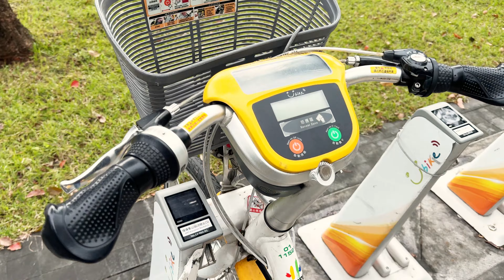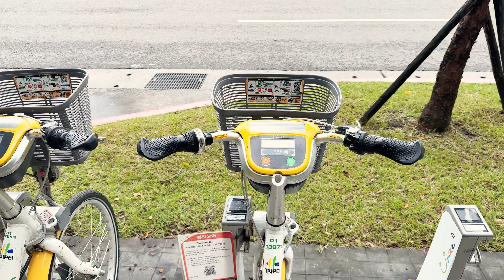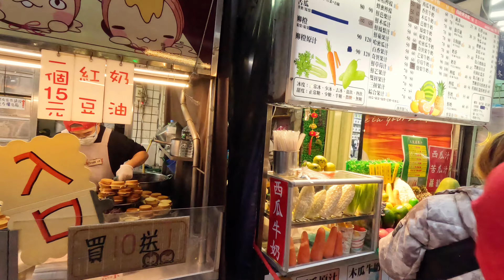Taiwan Street Food!!!